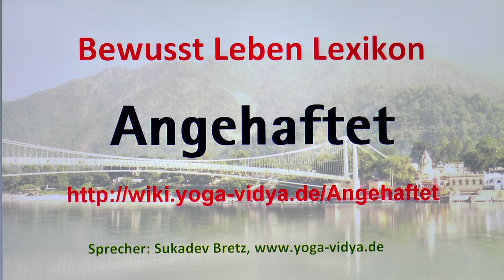Angehaftet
Angehaftet‏‎ - was ist das? Verstehe etwas mehr über das Thema Angehaftet‏‎ in dieser Kurzabhandlung. Sukadev, Gründer von Yoga Vidya e.V., denkt laut nach über das Wort bzw. den Ausdruck Angehaftet‏‎ von Gesichtspunkten des klassischen Yoga aus Was meinst du dazu?
Die Bezeichnung Angehaftet‏‎ kann gesehen werden im Kontext von Schattenseite. Seminare zum Thema Entspannungstherapeuten-Ausbildung Baustein Viele Infos zu Entgiftungsmassage Ausbildung

Dieses Video über " Angehaftet‏‎ " ist ein Video von und mit Sukadev Bretz von